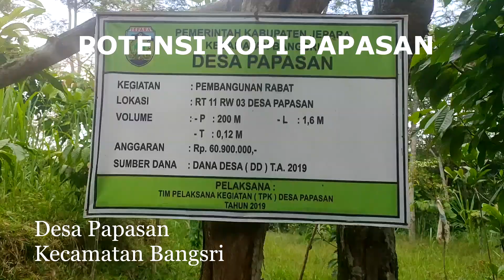Potensi Kopi Di Desa Papasan, Bangsri, Jepara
Kopi menjadi salah satu komoditas pertanian di Desa Papasan, Kecamatan Bangsri, Kabupaten Jepara. Kopi sudah menjadi salah satu komoditas penting pertanian masyarakat Desa Papasan setalah padi dan jagung. Kopi di Papasan merupakan salah satu sumber daya alam yang memiliki potensi luar biasa.